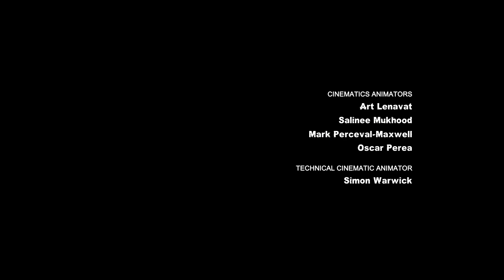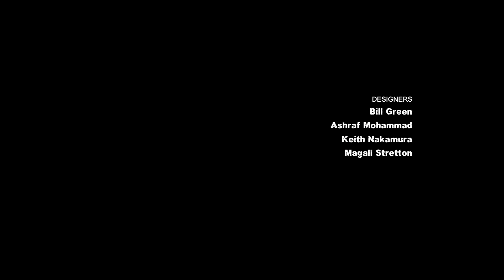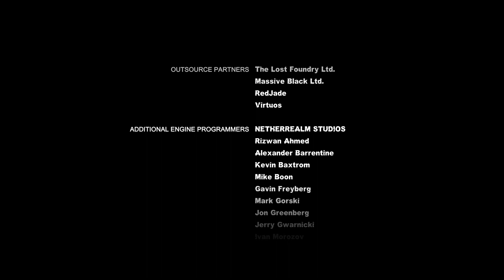Arkham City - Clayface Boss Fight & Ending (Hard & NG+)